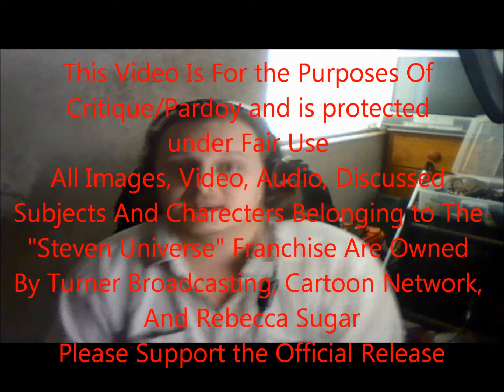What about Jasper?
What will Become of Jasper? Will she turn good and redeem herself? Or will she stay true to home world?

This Video Is For the Purposes Of
Critique/Pardoy and is protected
All Images, Video, Audio, Discussed
Subjects And Charecters Belonging to The
"Steven Universe" Franchise Are Owned
By Turner Broadcasting, Cartoon Network,
And Rebecca Sugar